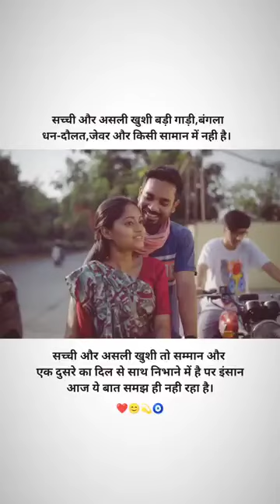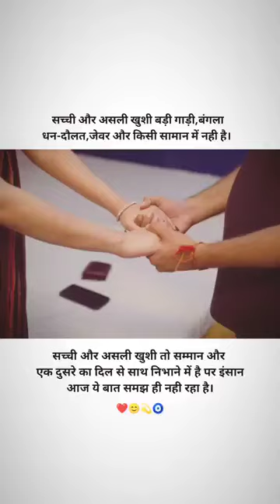Value of Family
Value of Family in relationship